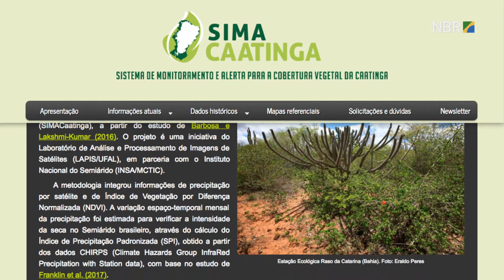Portal monitora condições da cobertura vegetal da caatinga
ESPECIAL WEB - 25.05.17: O Sima Caatinga é um portal que monitora diversas condições da cobertura vegetal da caatinga, o único bioma exclusivamente brasileiro. Página coleta e disponibiliza diversas informações sobre o local com o objetivo de auxiliar pesquisas e políticas públicas.